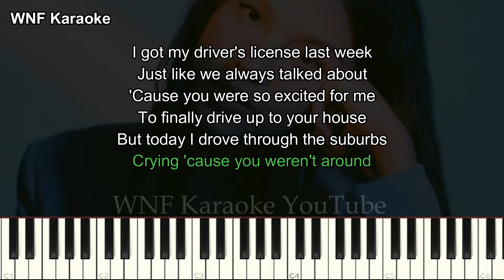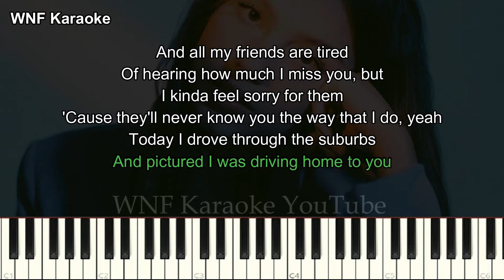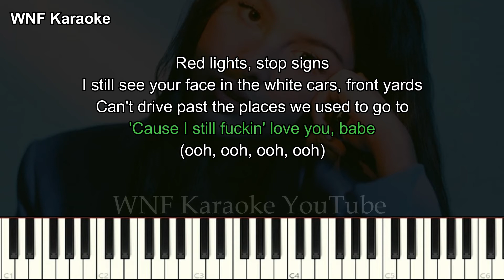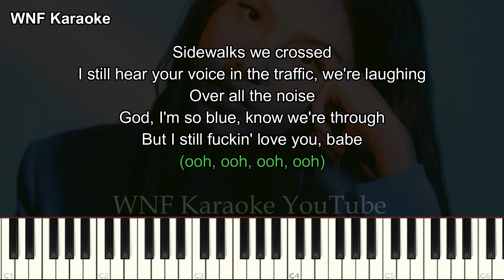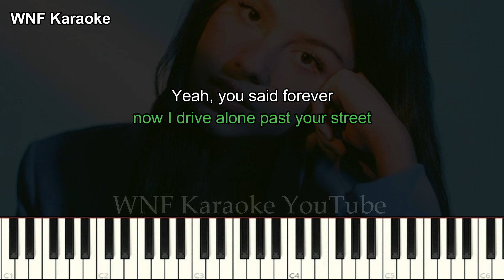Olivia Rodrigo - drivers license karaoke lower key | Karaoke Piano